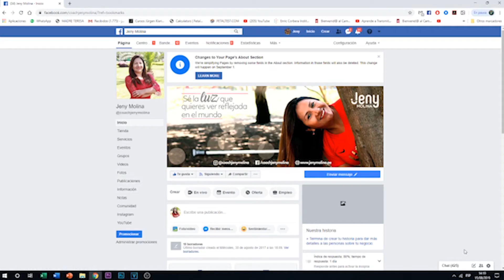Un Curso de Milagros - Lección 165